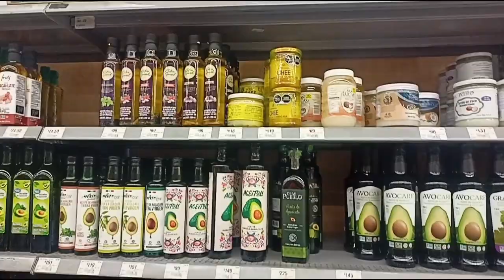Nos regresamos a Mérida, Yucatan.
Nos regresamos a Mérida a vivir ahora sí y andamos en búsqueda de un lugar para rentar y de trabajo